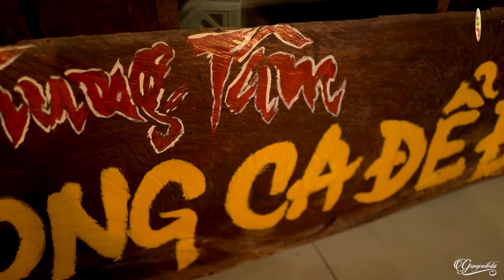Tuyển Chọn 22 Ca Khúc Nhạc Dân Ca Xứ Nghệ Hay Nhất Hiện Nay - Nhạc Xứ Nghệ Để Đời KHÔNG QUẢNG CÁO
00:00:00 1. Điệu ví dặm là em - Lê Thu Uyên
00:04:51 2. Giận mà thương - Lê Thu Uyên
00:10:47 3. Quảng Bình Quê Ta Ơi - Lê Thu Uyên
00:17:37 4. Người đi xây hồ kẻ gỗ - Lê Thu Uyên
00:22:45 5. Em yêu anh như câu hò ví dặm - Lê Thu Uyên
00:28:08 6. Một khúc tâm tình người Hà Tĩnh - Thu Hiền
00:33:36 7. Thương lắm miền Trung ơi - Lê Thu Uyên
00:38:54 8. Câu đợi câu chờ - Thu Hiền
00:43:53 9. Giọng Nghệ tìm về - Lê Thu Uyên
00:48:02 10. Về Xứ Nghệ cùng em - Lê Thu Uyên
00:53:11 11. Huế tình yêu của tôi - Lê Thu Uyên
00:58:30 12. Giữa Mạc Tư Khoa nghe câu hò ví dặm - Lê Thu Uyên
01:03:18 13. Hai Quê - Lê Thu Uyên
01:08:12 14. Giận mà thương - Thu Hiền
01:13:01 15. Câu hò bên bờ Hiền Lương - Thu Hiền
01:18:13 16. Tình đất - Thu Hiền
01:22:56 17. Về quê - Thu Hiền
01:28:42 18. Nắng ấm quê hương - Lê Thu Uyên
01:33:52 19. Tình đất - Lê Thu Uyên
01:38:34 20. Neo đậu bến quê - Lê Thu Uyên
01:44:28 21. Đừng ví em là biển - Lê Thu Uyên
01:49:16 22. Người con gái sông La - Lê Thu Uyên